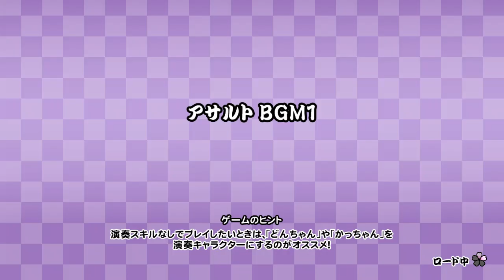【太鼓の達人 NS1】アサルト BPM1（おに・裏譜面）【オート動画】（改善版）